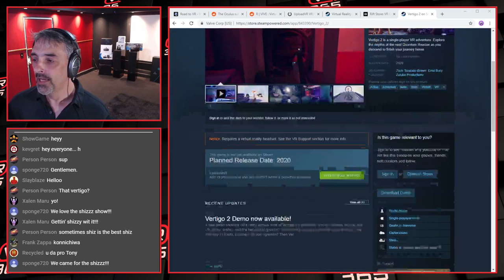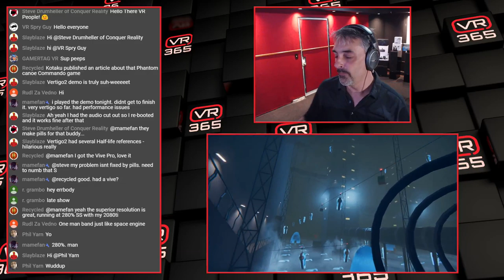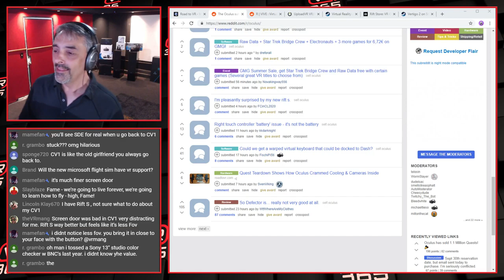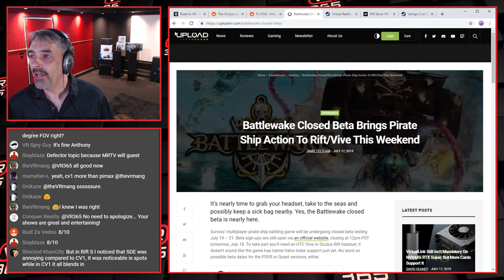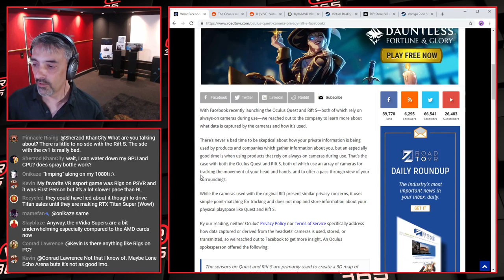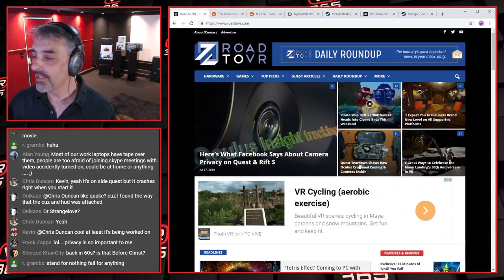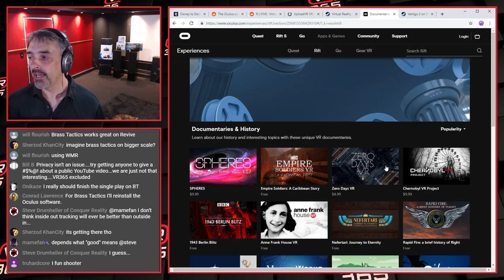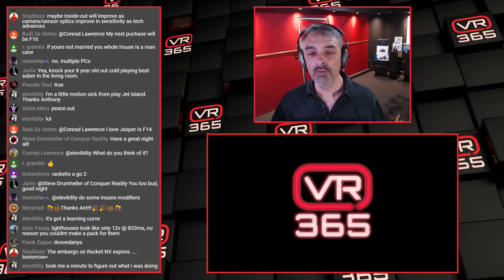Vertigo 2 Demo - VR 365 Live - Wednesday Livestream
Welcome to VR365. This is a daily livestream about VR gaming and other various topics.  Monday, Wednesday, Friday & Saturday are on YouTube. Tuesday, Thursday and Sunday on Twitch Jump into chat and ask Anthony some questions about anything VR/AR related. We'll be covering the Oculus Quest, Valve Index, Oculus Rift S, HP Reverb, PlayStation VR, and many other VR HMD's and accessories. We'll also be covering all the best VR and AR games and experiences. Archived episodes will be available for viewing after the fact.
Ordering an Oculus Rift S or Oculus Quest? If you're in the USA, help support VR365 via these Amazon links:
Oculus Rift S =
Oculus Quest (64 Gig) =
Oculus Quest (128 Gig) =
Mantis headphones (work great with Rift S) =
Oculus Quest Travel Case =